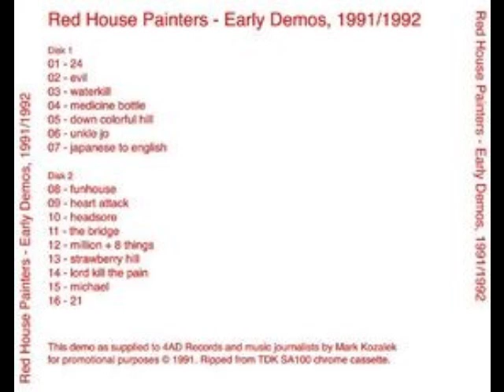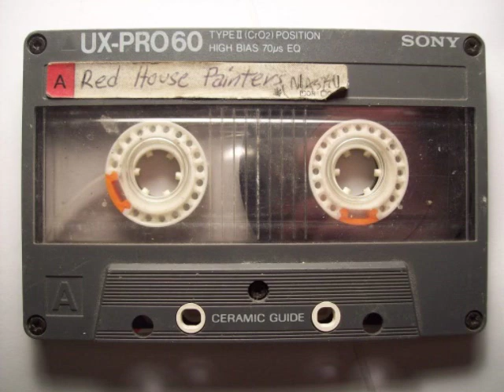Red House Painters - Oldness Comes With A Smile [Full Album]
Songs recorded from the same sessions as Down Colorful Hill.Several made to that album others made it to the follow up album.The remainders are here.

0:00 Waterkill
6:55 Heart Attack
7:40 Headsore
15:57 The Bridge
19:00 Million + 8 Things
24:39 21